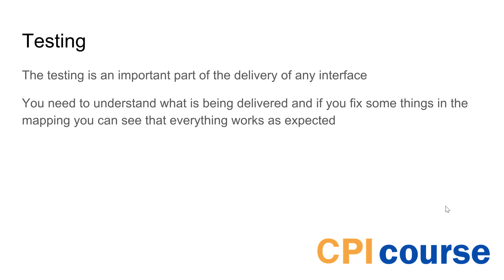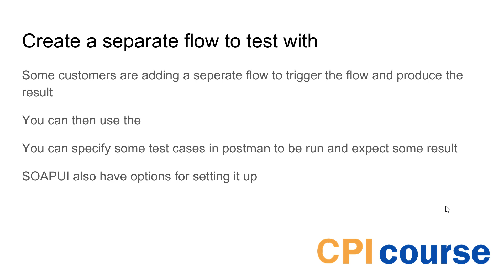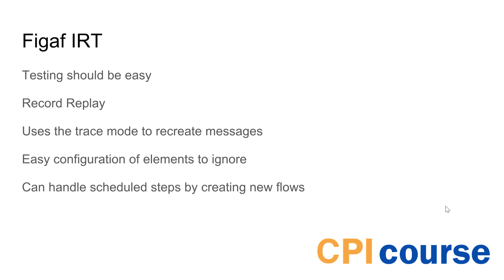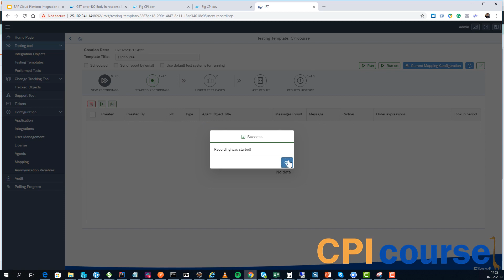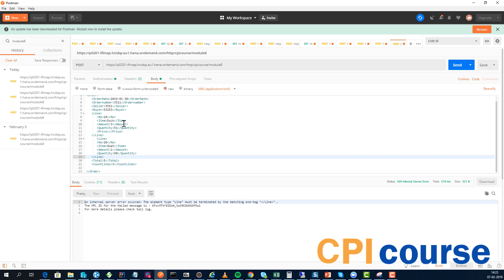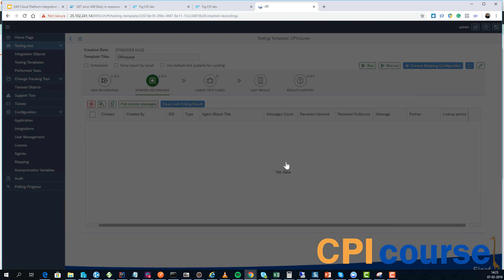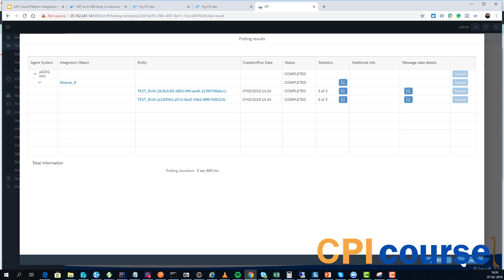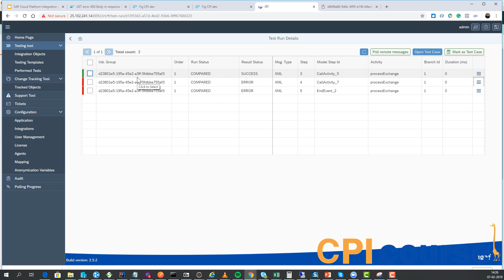Free SAP CPI Course - Module 14: Testing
The testing is an important part of the delivery of any interface. You need to understand what is being delivered and if you fix some things in the mapping you can see that everything works as expected.

I this video I will show you how to create a separate flow to test with and, of course, how you can use Figaf IRT.